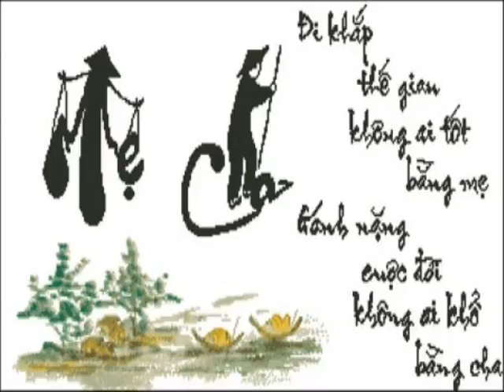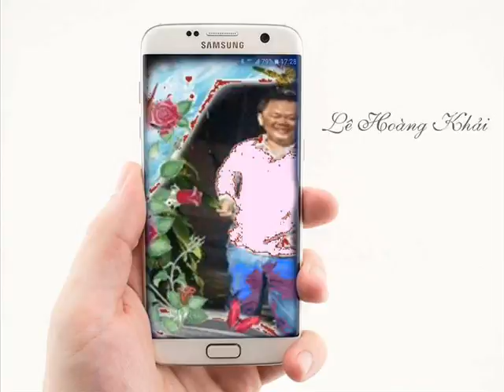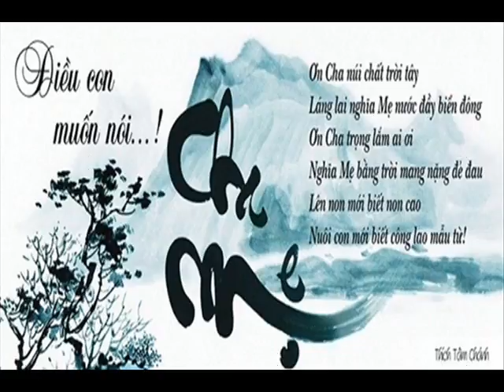Khai OMĐ CB XK TK KCK CV OVTG HP 58